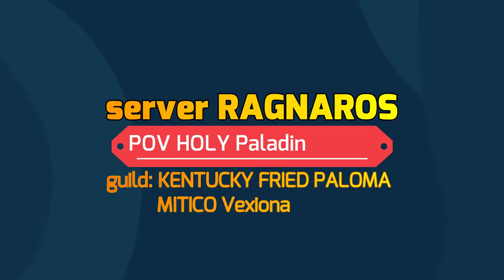World of Warcraft VEXIONA MITICO KILL * server: Ragnaros * POV Holy Paladin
SETUP:
AMD fx 8320 oc a 4.4
8 GIGAS DE RAM  DDR3 OC 1866
hd 7850 2 gb oc 960 core 1290 mem
3er disco 500 gigas WD blue
grabado usando Radeon - Software, drivers:
Win10-Radeon-Software-Adrenalin-2020-Edition-20.4.2-Apr23

El juego esta instalado en un  4 disco duro un WD purple de 4 teras.